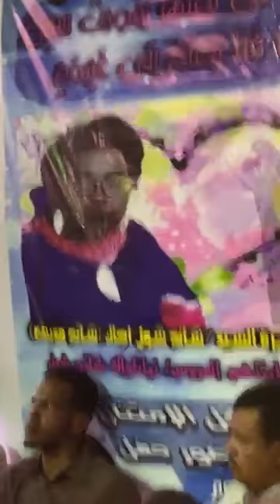Ngok Dinka of Abyei in Khartoum